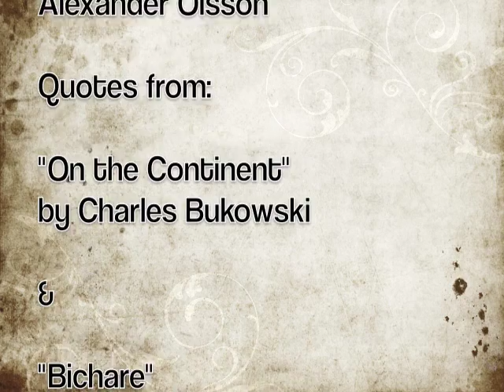Sweet Nothings 2012 SketchbookProject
This is my sketchbook for the Art House 2012 Sketchbook Project World Tour.